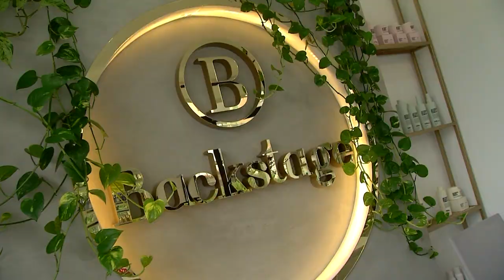Sebastián Monsalve [Estilo Medellín] Telemedellín